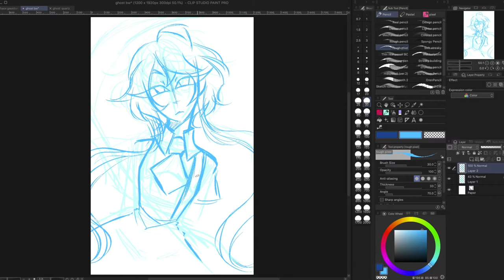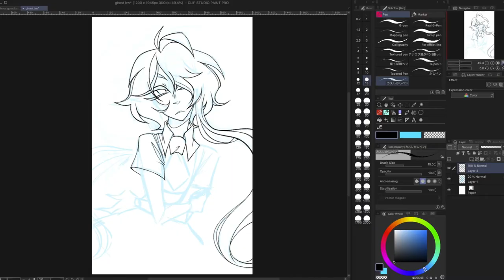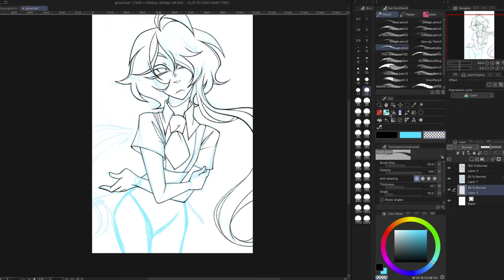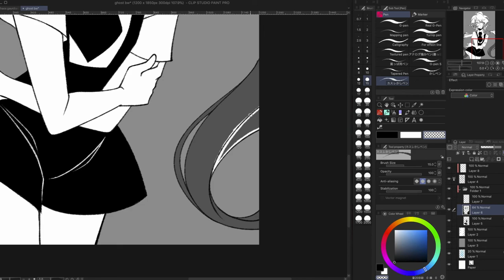Ghost |Land of the Lustrous Speedpaint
'Nother old speedpaint I didn't upload so here it is!
It's a tad fast if you ask me

(ﾉ◕ヮ◕)ﾉ*:･ﾟ✧
Clip Studio Paint
13 HD Wacom Cintiq
☆ﾟ. * ･ ｡ﾟ